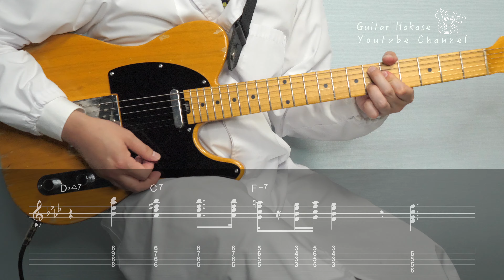HaKaSession Vol.5「Just the Two of Hearts」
有名セッション曲でのギター博士流アプローチ HaKaSession Vol.5「Just the Two of Hearts」のTab譜 + 五線譜 + カラオケ音源をエレキギター博士公式BASE SHOPで販売中！

エレキギターの総合情報サイト

ギター博士10周年記念グッズ

ギター博士の演奏Tab譜

😊「ギター博士と六弦かなで」のLINEスタンプ

以下のコンタクトフォームより、ギター博士宛を明記の上ご連絡ください。